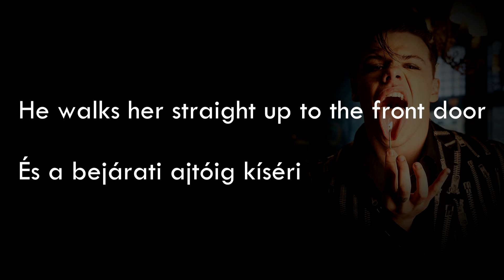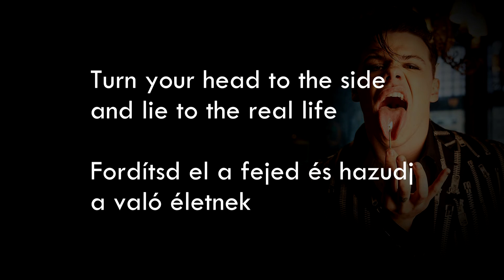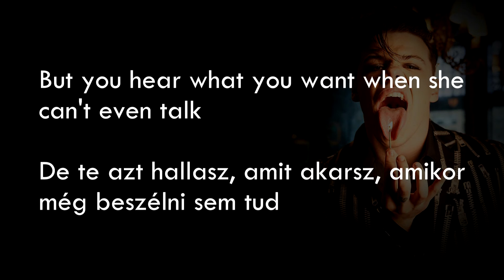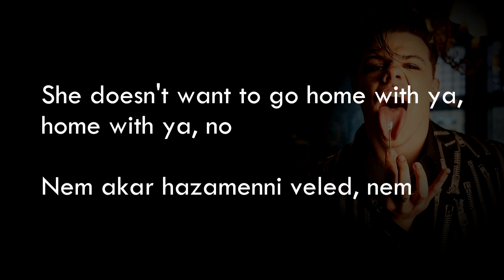Yungblud - Polygraph Eyes (lyrics + magyar dalszöveg)